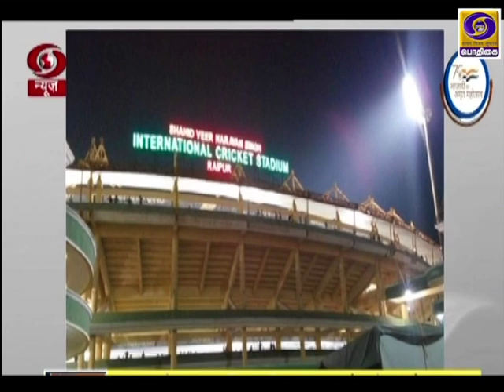Azadi ka Amrit Mahotsav Freedom Fighters | RAJAGOPALACHARY | VEER NARAYAN SINGH | TAMIL VERSION